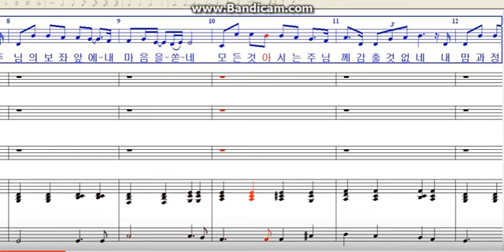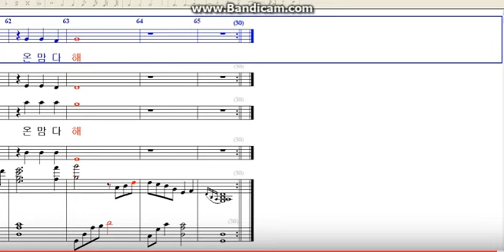온 맘 다해 합창